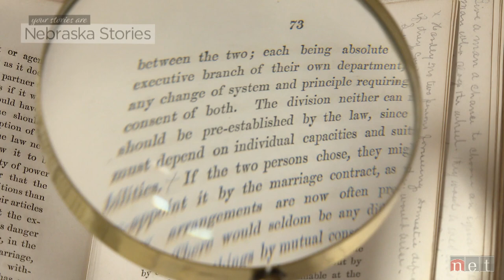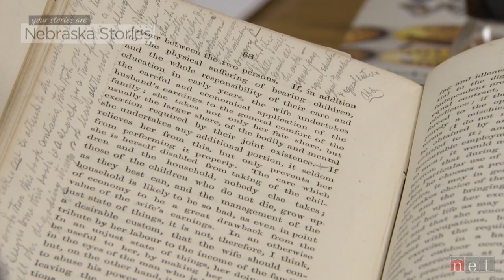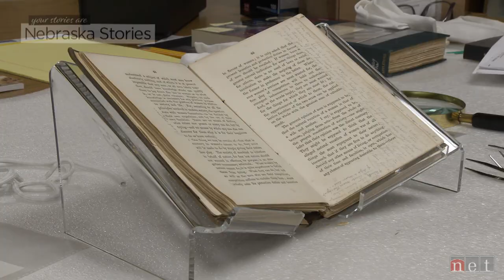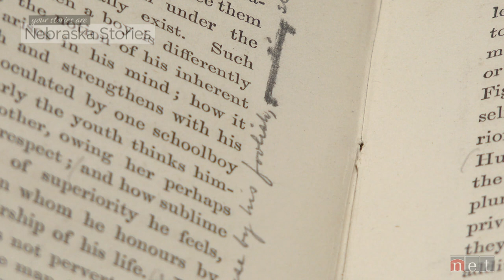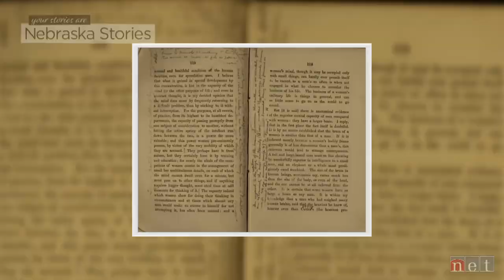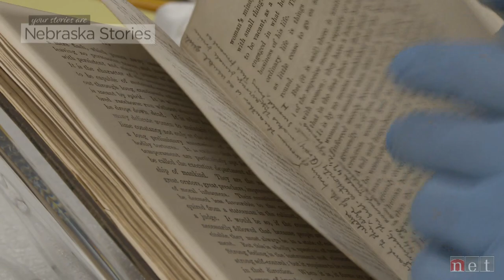Love letters discovered in the margins of a 150-year-old book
Notes written between young lovers in the margins of a 150-year-old book provide valuable insight into the courtship of Othman and Elizabeth Abbott. The Abbotts were two of Nebraska's early leaders and the parents of social welfare leaders Edith and Grace Abbott. The book was gifted to the Stuhr Museum where it sat for many years on a back shelf waiting to be rediscovered.